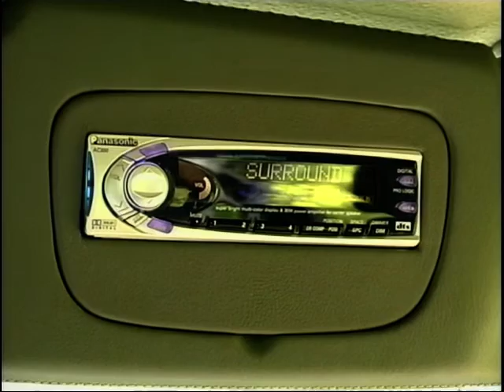Audi A2: First All Aluminium Production Car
Ian Royle talks about what we can expect from motoring in the near future, and we take a look at the first all-aluminium production car - the A2, and how the new lightweight body benefits the fuel economy.